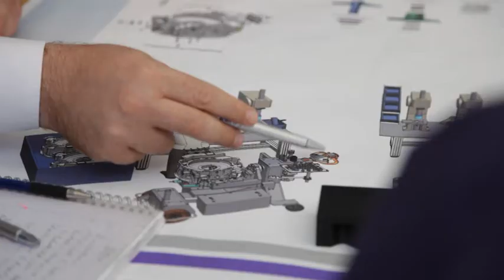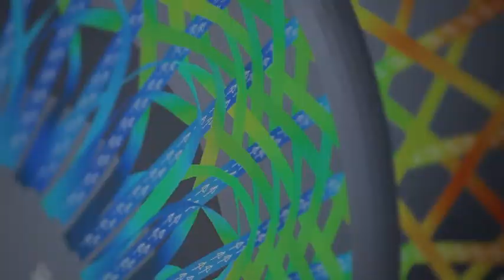ARENA2036 - Active Research Environment for the Next Generation of Automobiles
Prof. Dr. Thomas Weber (Vorstandsmitglied der Daimler AG), Ralf Bär (Geschäftsführender Gesellschafter der Artur Bär Maschinenbau GmbH),  Prof. Dr. Thomas Bauernhansl, (Leiter Fraunhofer IPA) Prof. Dr. Peter Middendorf (Uni Stuttgart) und Dr. Siegfried Dais (Geschäftsführung der Robert Bosch GmbH) sprechen über die Ziele und Herausforderungen von ARENA2036.